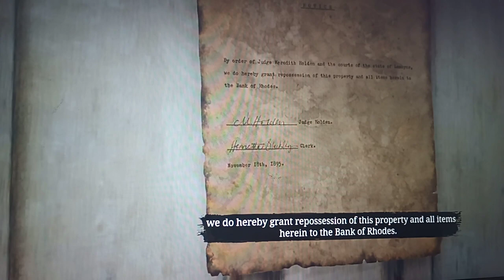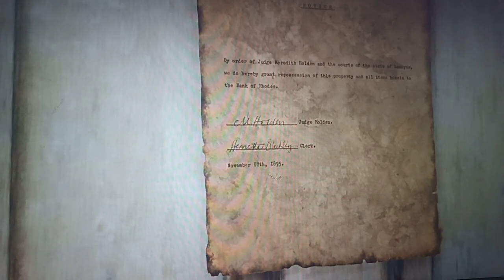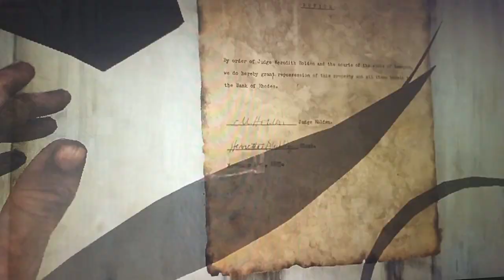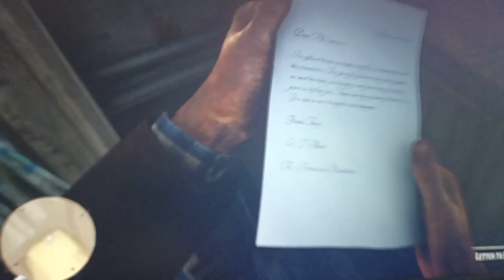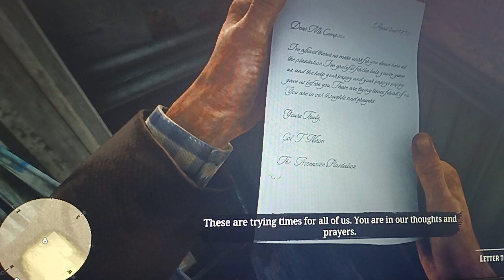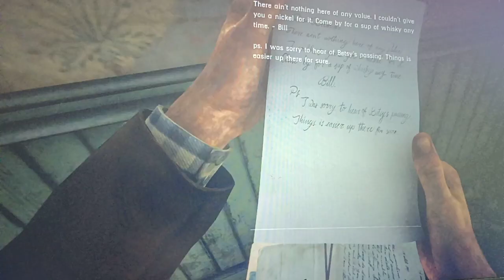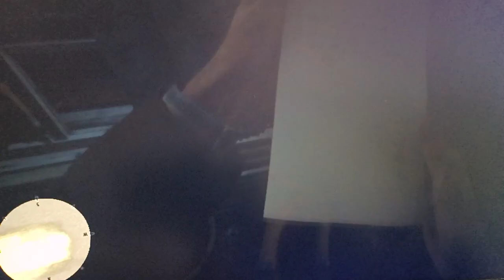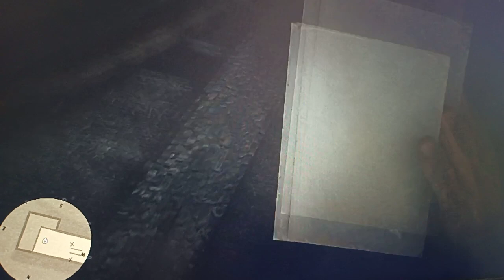👀Jeremiah Compson Stranger Mission Red Dead Redemption 2 Gameplay Playthrough